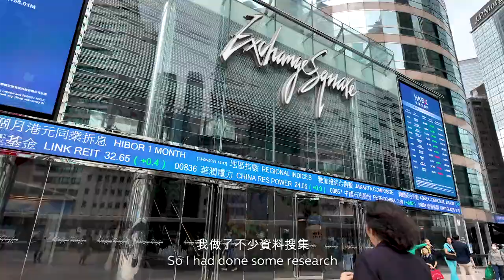HKEX’s GetOnBoard Series: Renu Bhatia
Hear Renu Bhatia, Opharmic Technology Chairman and HKEX Listing Committee Chairman, share her career journey to the boardroom, as well as her advice for other women seeking positions on boards, in the second episode of the HKEX GetOnBoard series.